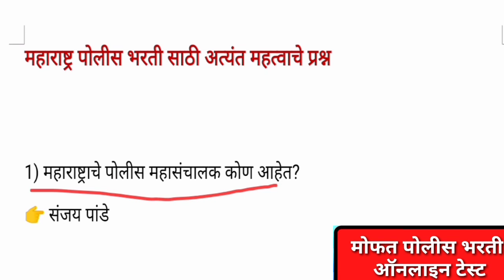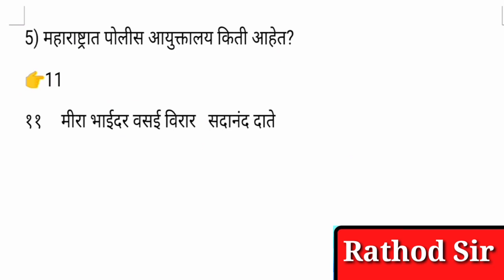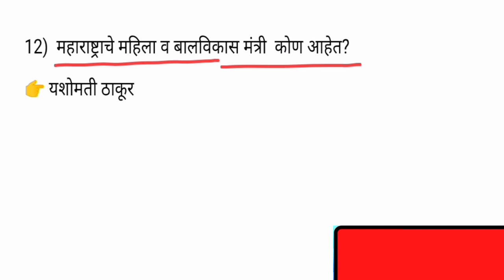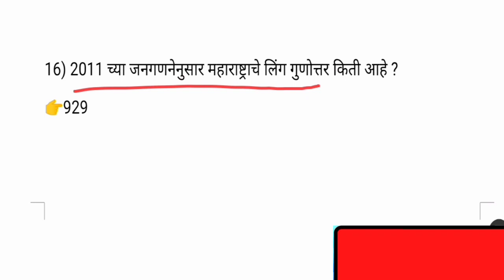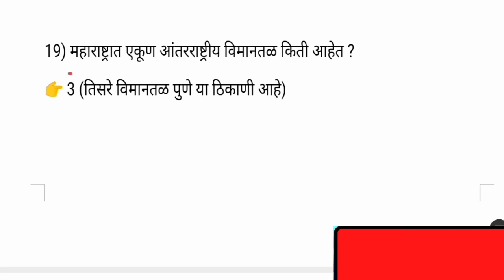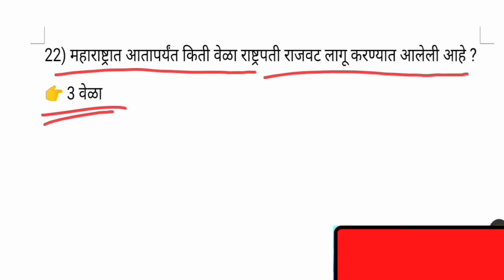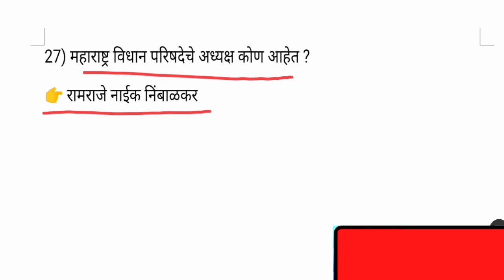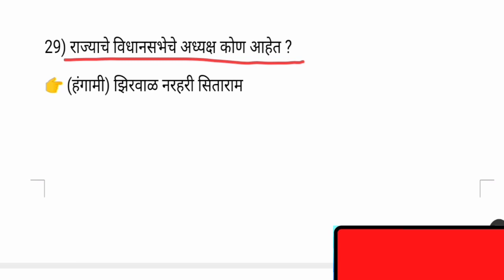महाराष्ट्रातील लेटेस्ट नियुक्ती येणाऱ्या पोलीस भरतीला 30 पैकी 5 ते 10 प्रश्न विचारले जाणार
रोज नवनवीन पोलीस भरतीच्या ऑनलाईन टेस्ट सोडवण्यासाठी खालील वेबसाईटला भेट द्या

रोज नवीन पोलीस भरती टेस्ट आणि इतर नोटिफिकेशन साठी आमच्या टेलिग्राम चैनल नक्की जॉईन करा

य हिंद मित्रांनो
   पोलीस भरतीच्या दृष्टिकोनातून आणि इतर स्पर्धा परीक्षेच्या दृष्टिकोनातून आपल्याला अवघड वाटणारा विषय म्हणजे गणित कशा सोप्या पद्धतीने आपल्याला सोडवता येतात सूत्राचा वापर न करता शॉर्टकट पद्धतीने कसा काढता येतात ते सर्व या व्हिडिओमध्ये आपल्याला पाहायला मिळतील.

चैनल वर जर आपण नवीन आला असाल तर चॅनलला सबस्क्राईब करून आणि या व्हिडिओला लाईक करून आमचा नक्कीच उत्साह तुम्ही वाढवणार ही अपेक्षा आहे.

व्हिडिओ पाहताना किंवा टेस्ट सोडवताना काही अडचण आली तर आमच्याशी संपर्क करा
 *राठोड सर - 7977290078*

पोलीस भरती तयारी करणाऱ्या विद्यार्थ्यांसाठी चालू घडामोडी व सामान्य ज्ञानाचे जवळपास शंभर टक्के तयारी स्पर्धा परीक्षा मार्गदर्शन या यूट्यूब चैनल द्वारे होऊन जाईल.
         सर्व प्रकारचे चालू घडामोडी वरती आधारित प्रश्न संच आहे तरी पोलीस भरती करणाऱ्या विद्यार्थ्यांना या संधीचा लाभ घ्यावा.

  आमचे अद्यावत सर्वप्रकारचे व्हिडिओ बघण्यासाठी आजच या चॅनलला सबस्क्राईब करा आणि आपला अभिप्राय कमेंट बॉक्समध्ये नक्की शेअर करा.